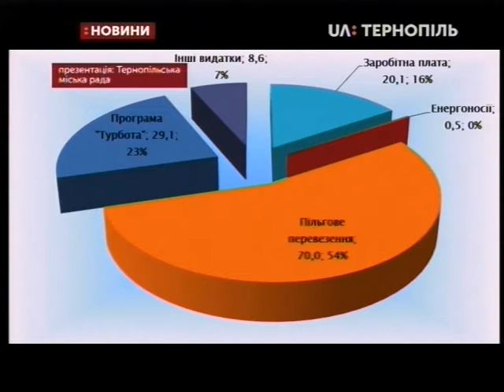18.12.2019. Новини. 20:30